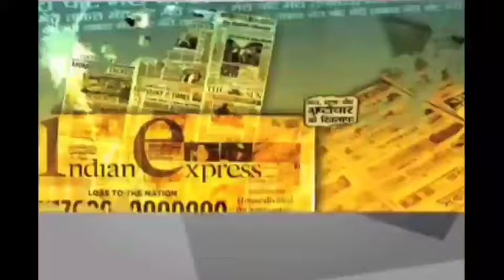यज्ञ की व्यवस्थाएं देख सराहना करते नहीं थकते दुकानदार एवं क्षेत्रवासी।